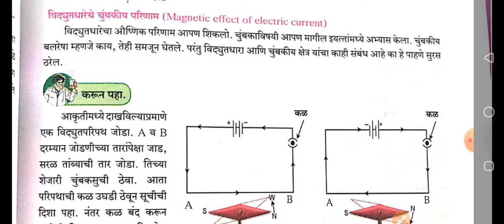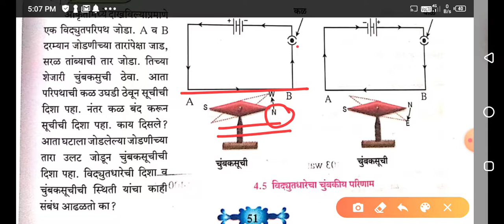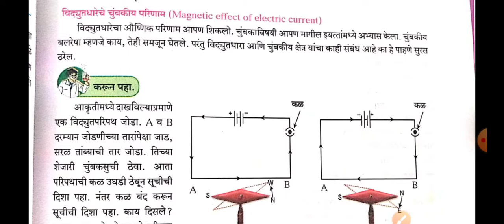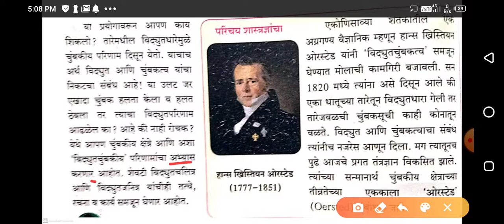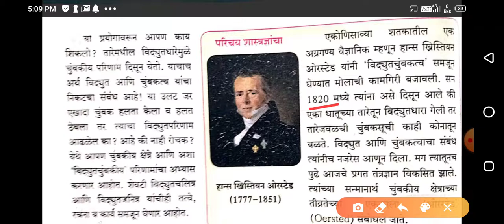विद्युतधारेचा चुंबकीय परिणाम ,class 10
विद्युतधारेचे परिणाम